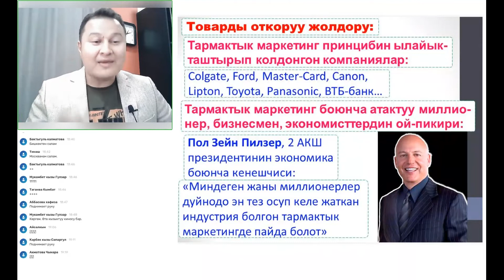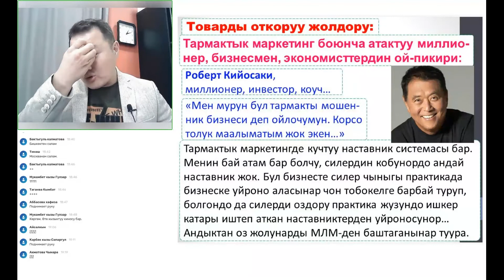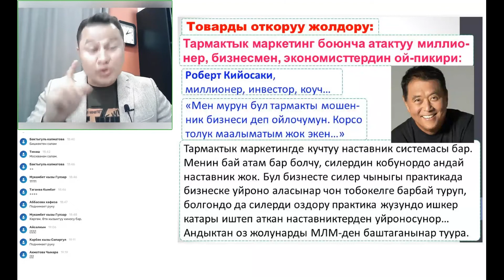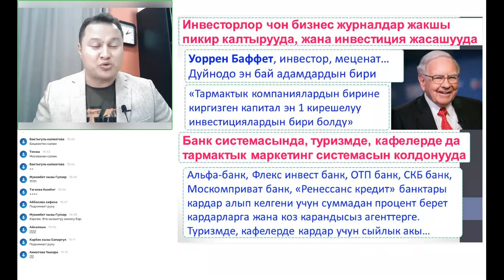Тармактык маркетинг боюнча Атактуу эксперттердин Пикири (инвестор, миллиардер, бизнесмендердин)